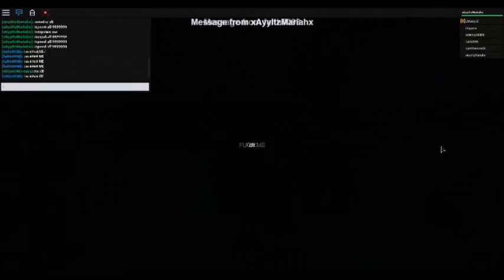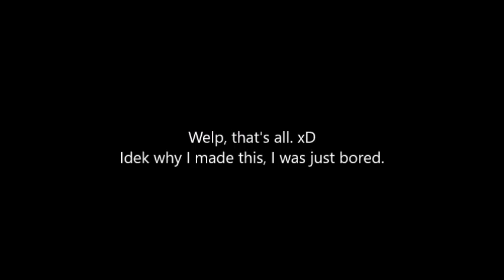Messing With People In Servers :3